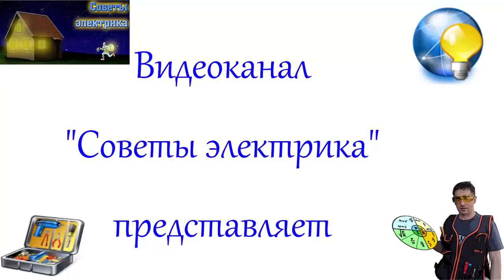Замена патрона онлайн. Обычная работа электрика.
-рекомендую сообщество №1 по электрике вконтакте!

Буду благодарен за поддержку, друзья!...Любви вам, счастья и мира!!!